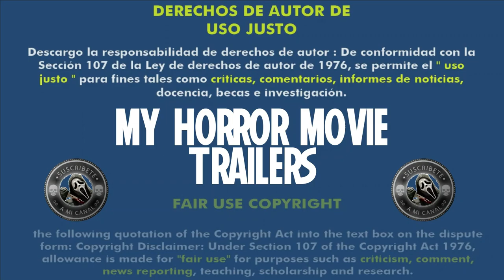The Puppetman (2023) (Trailer HD) - Brandon Christensen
Título original:    The Puppetman

Año:    2023

Dirección:    Brandon Christensen

Guion:    Brandon Christensen, Ryan Christensen. Historia: Brandon Christensen, Ryan Christensen, Matt Manjourides

Reparto:    Michael Paré, Alyson Gorske, Caryn Richman, Anna Telfer, Zachary Le Vey, Angel Prater, Kio Cyr, Sean C. Sanders, Jayson Therrien

Fotografía:    Clayton Moore

Compañías:    Not the Funeral Home. Distribuidora: Front Row Filmed Entertainment, Shudder

Género:    Terror

Sinopsis:    The Puppetman, un asesino convicto en el corredor de la muerte, siempre mantuvo su inocencia y asegura que era una fuerza maligna que controlaba su cuerpo mientras masacraba a sus víctimas. Ahora Michal, la hija del asesino, comienza a sospechar que puede haber algo de verdad en las afirmaciones de su padre cuando quienes la rodean comienzan a morir de manera brutal. Debe intentar romper la maldición de The Puppetman antes de que maten a todos sus seres queridos.